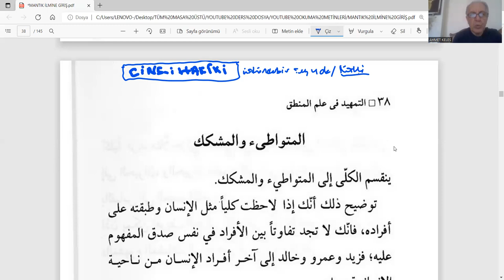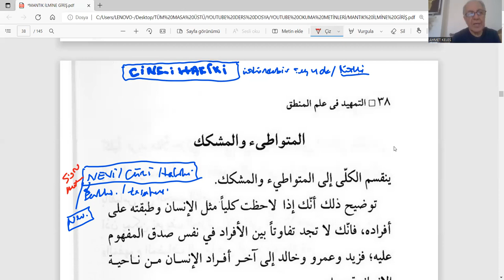MANTIK 8 ARAPÇA MÜTEVÂTÎ VE MÜŞEKKEK